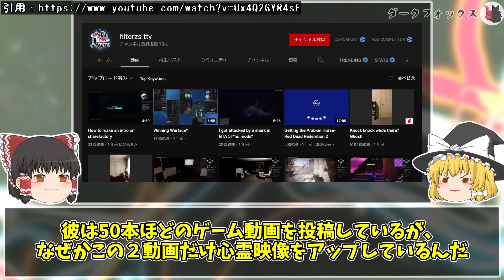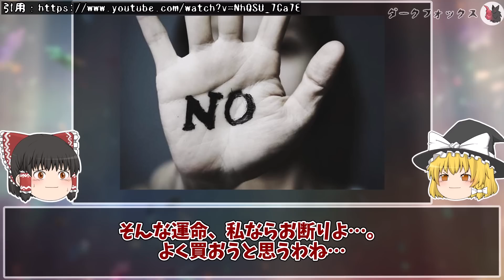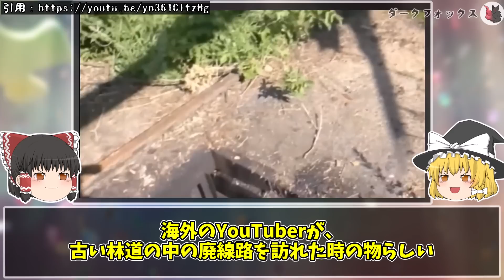【ゆっくり解説】世界のSNS民が驚愕した心霊＆恐怖映像８選【TikTok】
今回は世界中から集めた心霊＆恐怖映像をご紹介します。
▶目次
00:00 オープニング
00:48 映像①
02:04 映像②
03:59 映像③
05:31 映像④
07:17 映像⑤
08:33 映像⑥
10:09 映像⑦
11:56 映像⑧
13:24 エンディング